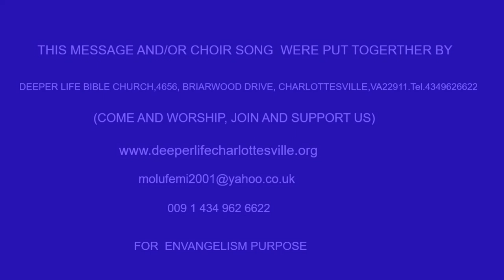MOSES'S UPBRINGING FOR THE NATION DEVELOPMENT BY PASTOR W F KUMUYI